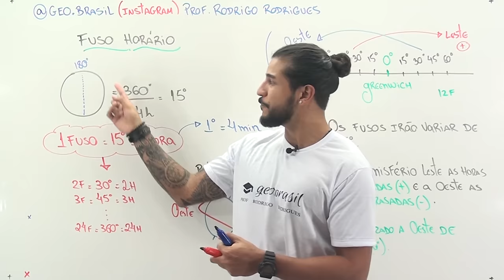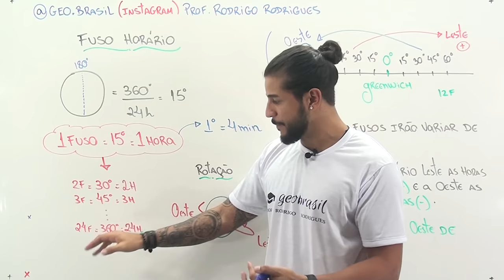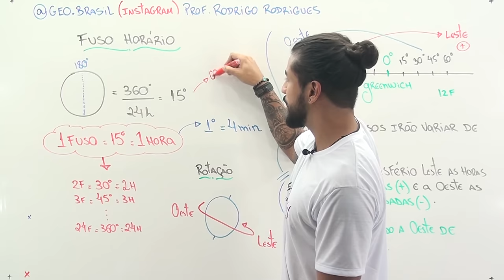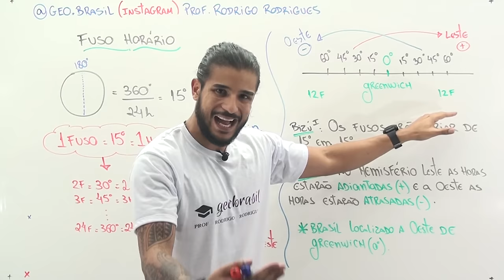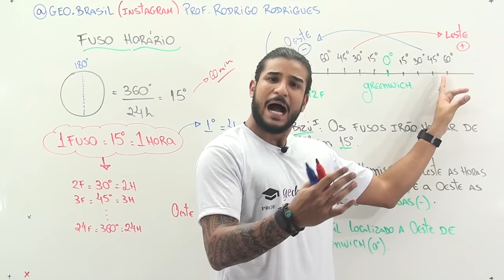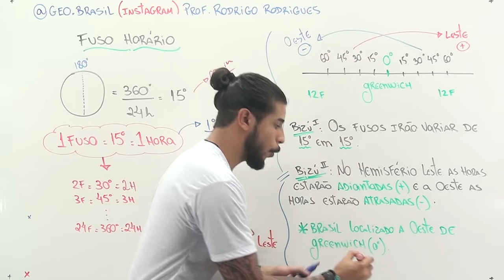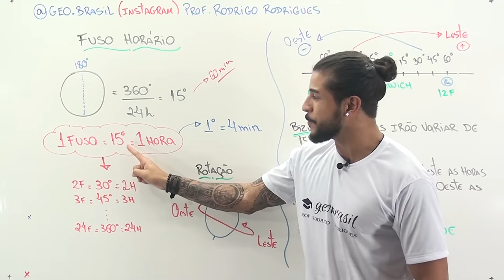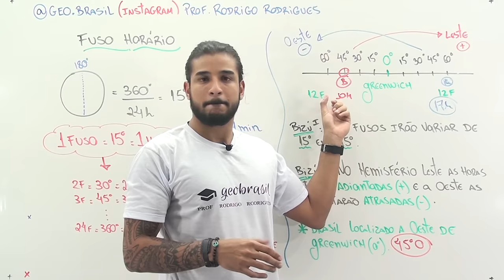FUSO HORÁRIO - GEOBRASIL {PROF. RODRIGO RODRIGUES}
Fala estudante, chegou a hora de aprender Fuso Horário de uma forma simples e objetiva.

Nesse vídeo eu vou te ensinar a calcular os fusos horários do mundo, então aperte o play e vem comigo!